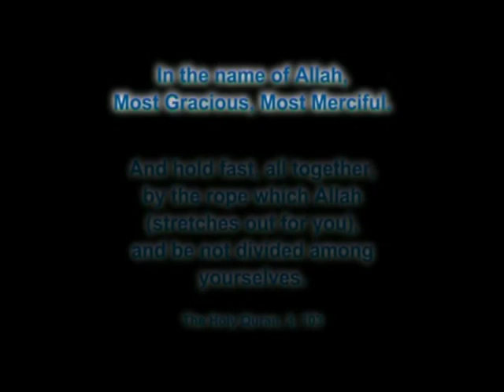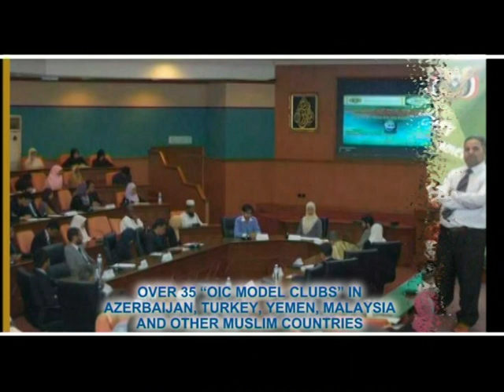"OİC Model-2013" Azerbaijan, Baku